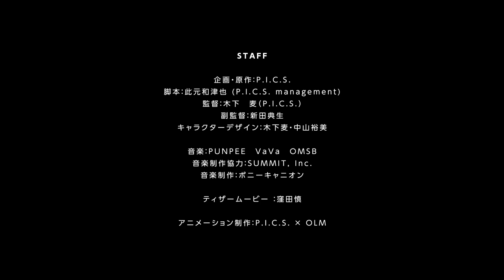ODDTAXI - Anime Trailer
Erlebe ODDTAXI ab April 2021 auf Crunchyroll!

ODDTAXI - Inhalt:

"Wohin soll's gehen?"

Diese Stadt mag vertraut erscheinen, doch ist sie dies ganz und gar nicht.

Der Taxifahrer Odokawa führt ein sehr einfaches Leben. Er hat keine Familie, verbringt nicht wirklich Zeit mit anderen, redet nicht viel und ist generell ein wenig dickköpfig. Seine einzigen Freunde sind der Arzt Gouriki und sein alter Klassenkamerad Kakibana.

In seinem Beruf begegnet er vielen eigenwilligen Gestalten: Da wäre der Student Kabasawa, der online seinen großen Durchbruch schaffen will. Oder Shirakwa, eine Krankenschwester mit einigen Geheimnissen. Außerdem noch das Comedyduo Homosapiens, das es wirklich nicht leicht im Leben hat, sowie der Halunke Dobu. Auch die noch junge Idolgruppe Mystery Kiss nimmt seine Dienste in Anspruch. Doch all die eigentlich alltäglichen Gespräche, die er mit ihnen führt, leiten ihn schließlich auf die Spur eines Mädchens, das eigentlich spurlos verschwunden ist.